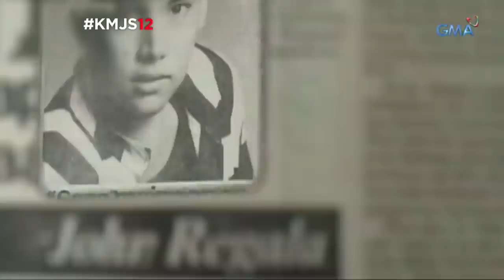Paalam, John Regala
Ngayong araw, pumanaw na ang aktor na si John Regala sa edad na 58 matapos atakihin sa puso.

Taong 2017 nang maitampok siya sa Kapuso Mo, Jessica Soho (One at Heart, Jessica Soho) matapos ma-stroke. Balikan natin ang kanyang kuwento sa video na ito.

Nakikiramay ang GMA Pinoy TV sa pamilya at mahal sa buhay ni John Regala.